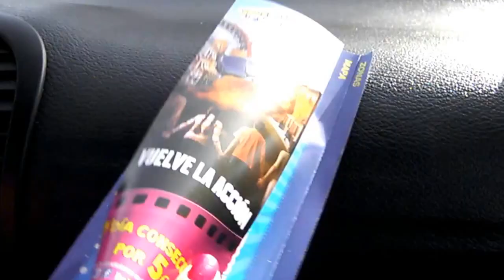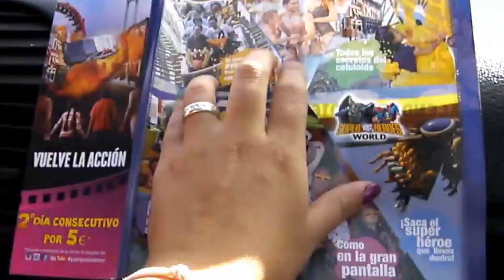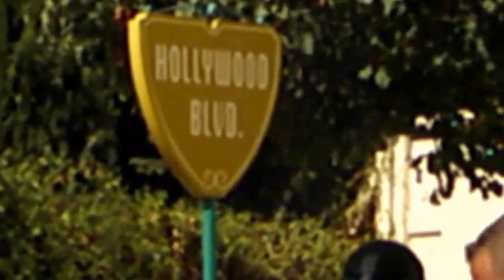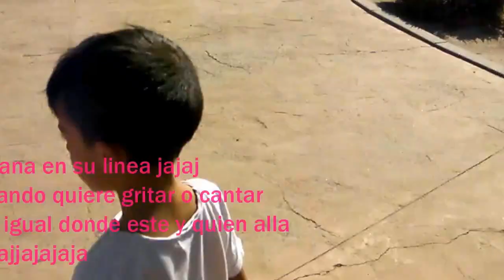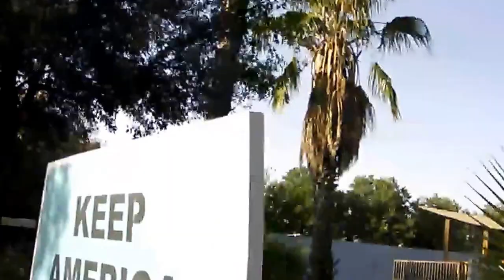VLOG 20 primer dia en la warner,madrid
un dia maravilloso